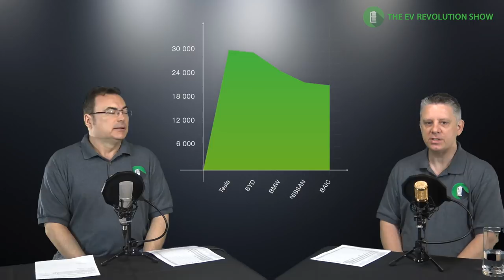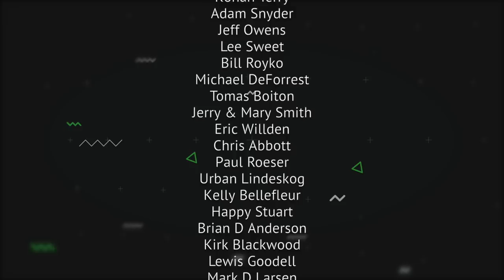Episode 4 - Sadly, the e-Golf is limited in North America!